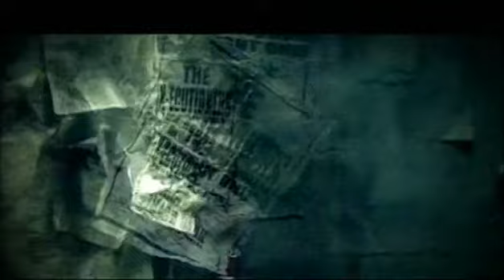X-Ecutioners - It's Going Down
"It's Goin' Down" is a song by American turntablists the X-Ecutioners. It features two members of American rock band Linkin Park, rapper Mike Shinoda and turntablist Joe Hahn. It is often mistaken for a Linkin Park track due to their involvement. It was released as the only single from The X-Ecutioners' second studio album Built from Scratch, which was originally released on February 26, 2002. The single was released in March 2002